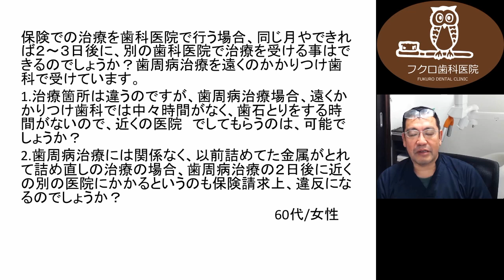群馬 前橋 歯科 Q&AM366 同じ月に他院診療 クラウン ブリッジ 入れ歯 保険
おはようございます。フクロ歯科の袋です。本日はまたQ&Aにお答えしていこうと思います。
　本日のご質問です。

保険での治療を歯科医院で行う場合、同じ月や、できれば２〜３日後に別の歯科医院で治療を受けることはできるのでしょうか？　歯周病治療を遠くのかかりつけ医歯科で受けています。治療箇所は違うのですが、歯周病治療の場合、遠くのかかりつけ歯科では、なかなか時間がなくて、歯石取りをする時間がないので、近くの医院でしてもらうのは可能でしょうか？

——これについては、もちろん可能だと思います。別に歯周病というところで、ほかの医院と絡みでやっていけないという部分はないので、別に歯周病治療だけ、こちらということでもいいと思います。もちろん歯石だとかっていうのは、ダブルで取られる場合もあるんですけれども、もちろん歯石取りをこちらのほうでということも可能だと思います。

歯周病治療には関係なく、以前詰めていた金属が取れて、詰め直しの治療の場合、歯周病治療の２日後に近くの別の病院にかかるとうのは、保険請求上違反になったりするのでしょうか？

——金属の詰め直しだとかというのは、全然問題がありません。唯一今の制度上で問題があるのは入れ歯です。入れ歯は、入れた歯科医院で、簡単に言うと、６カ月の縛りというのがあって、６カ月以内にほかの医院でやることはできないんですね。例えば、かぶせるもの、クラウンだとか、あとブリッジだとかというのは、実は同じ医院では、簡単に言うと、付け替えることができないんですけど、他の医院に行けば、一応は付け替えることもできると思います。ただ、これ、あんまり繰り返していると、もちろん保険者、その保険のところでお金を支給している側のところから、かなりのクレームが出てきますので、個人としてもその辺は問題がありますし、また詰め直しのところで、あまり、気に入らなかったっていう、高さとかが高くてとかっていうことで詰め直しだったら全然問題ないんですけど、審美的なものだとかね。その辺のところで、またもう一回やり直せというのは、なかなかちょっと問題がある場合もありますので、その辺は保険者、自分の保険を、簡単に言うと、請求先ですね。そちらのほうに一応問い合わせはしてみてください。
　保険上は問題ありません。